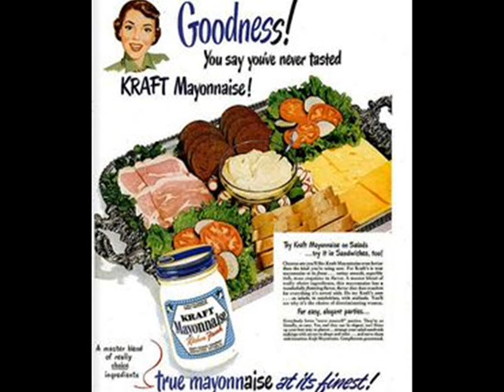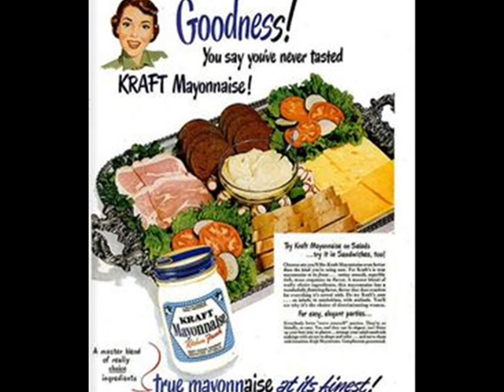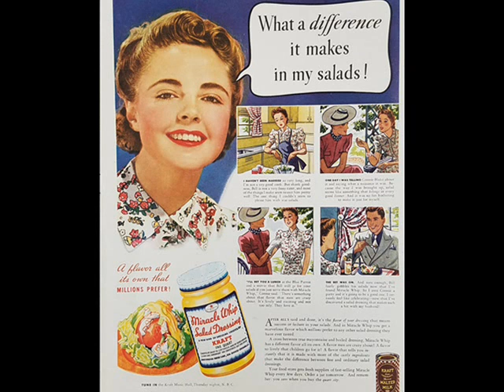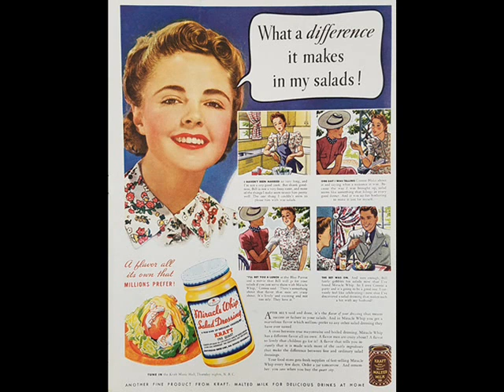KRAFT MUSIC HALL 17 06 1948 with DOROTHY KIRSTEN & NELSON EDDY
The Kraft Music Hall was a popular old-time radio variety program, featuring top show business entertainers, which aired first on NBC radio from 1933 to 1949